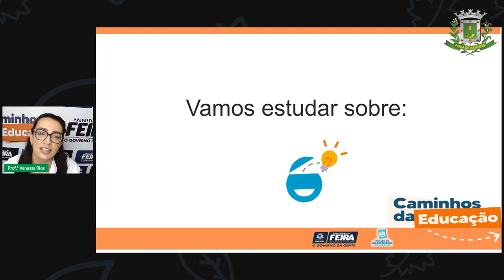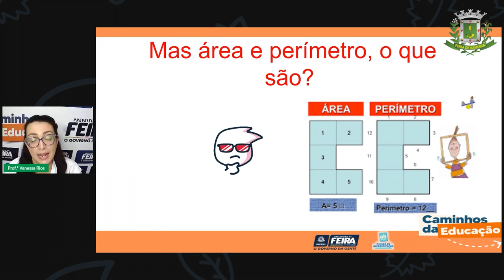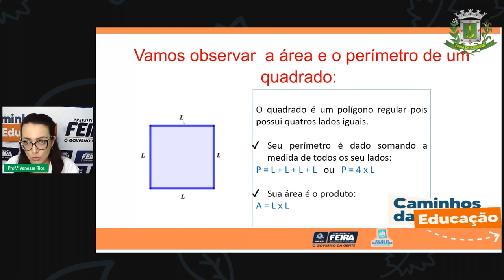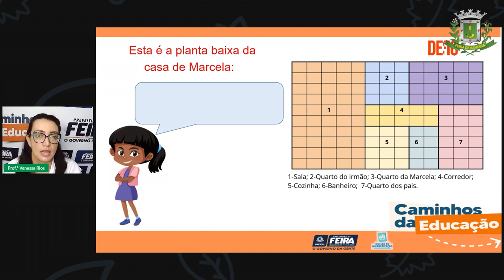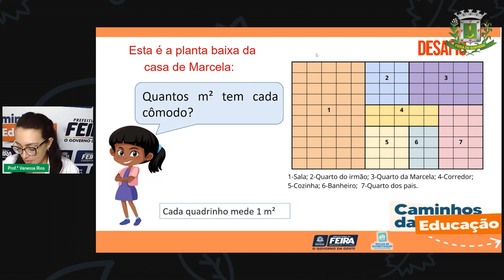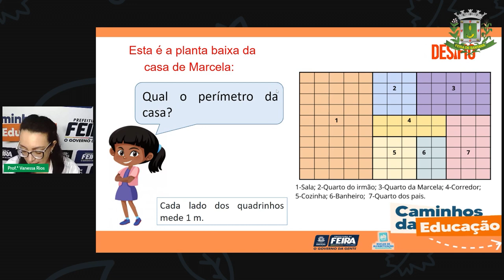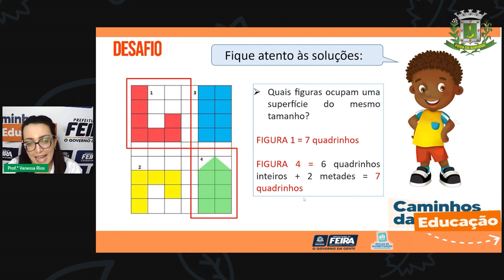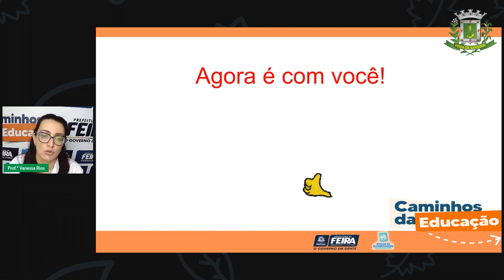Aula 136/84 5ºANO Profª Vanessa Rios Matemática e Ciência Naturais Área e perímetro